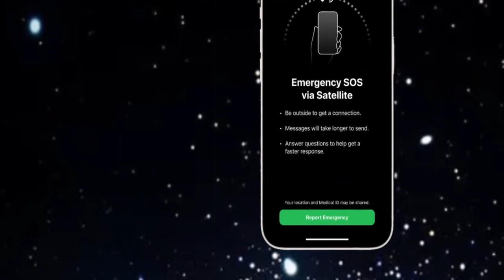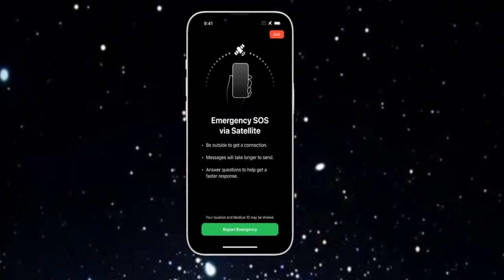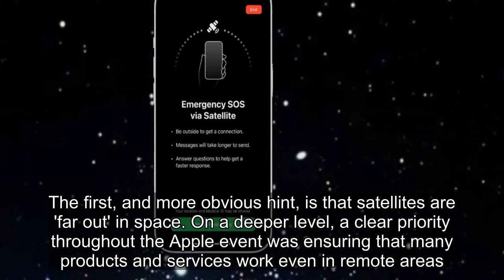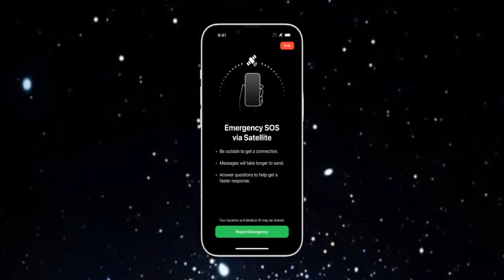The Real Meaning Behind Apple's 'Far Out' Event Teaser